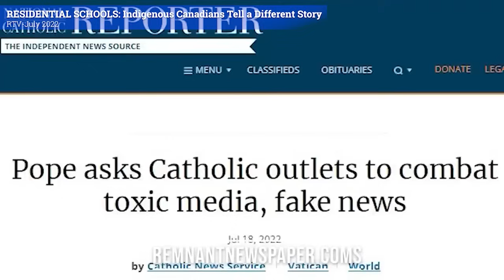80 CANADIAN CHURCHES BURNED: When Will Francis Apologize?